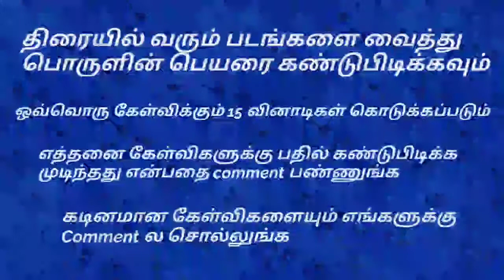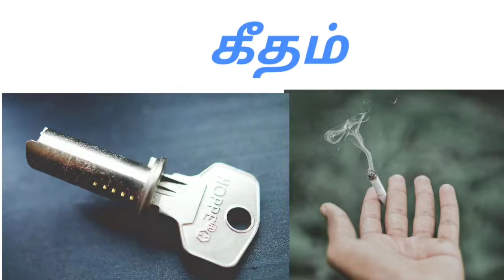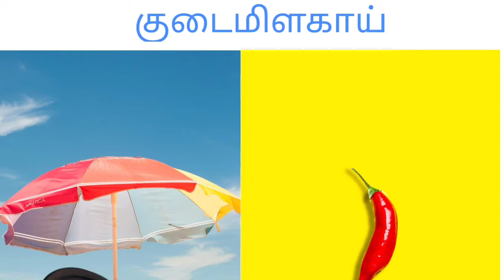மூளைக்கு வேலை/படம் பார்த்து பெயர் சொல்/Connection game/Brain game/gk homely tips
இந்த வீடியோவில் மூளைக்கு வேலை/படம் பார்த்து பெயர் சொல்/Connection game/Brain game/gk homely tips கொடுக்கப்பட்டுள்ளது
திரையில் வரும் படங்களை வைத்து பொருளின் பெயர்களை கண்டுபிடிக்க வேண்டும்